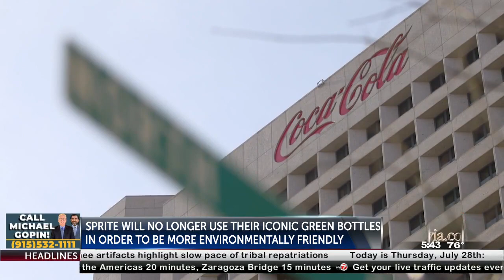Sprite discontinuing Green Bottles